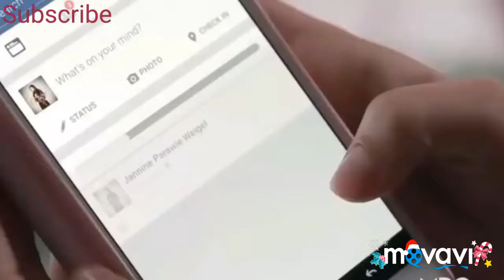Japanese new best hindi song